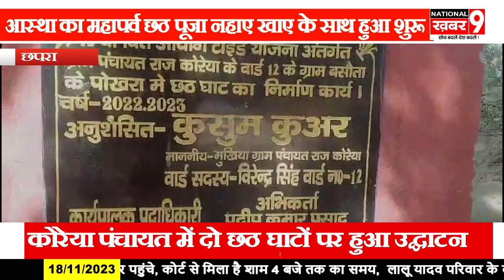कोरेया पंचायत में दो छठ घाटों का उद्घाटन मुखिया प्रतिनिधि नागेश्वर चौहान द्वारा किया गया